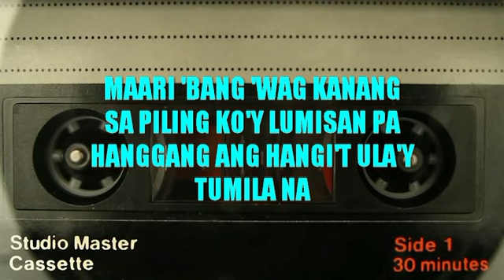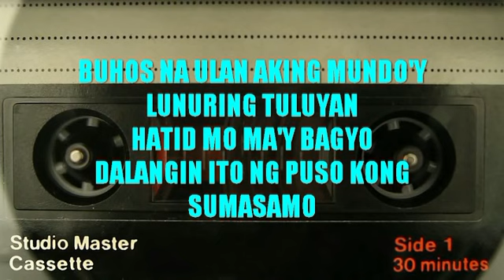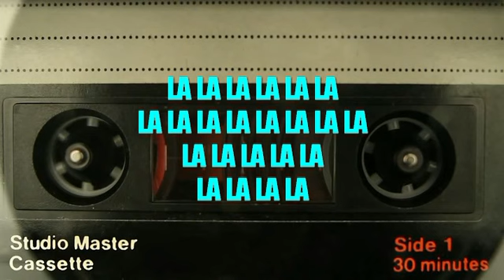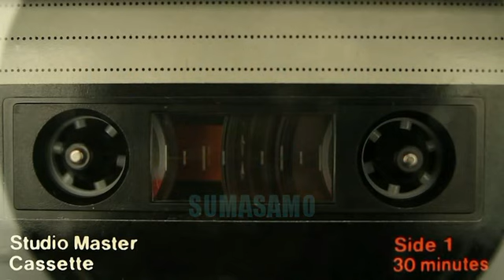Tuwing Umuulan At Kapiling Ka - Original Minus One - Basil Valdez version